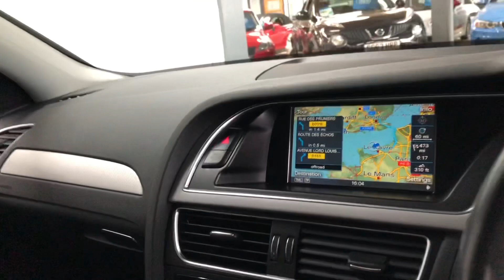2013 Audi A4 SE Technik Brooklands Leeds